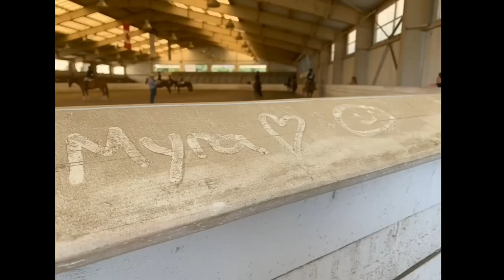July and August TSHA Horse Show Vlog- Myranda Johnstone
Tri- State Horsemens Association